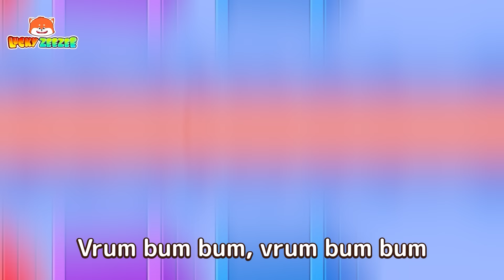Diez en la Cama | La Lechuza Se Equivoca | Canciones Infantiles | Zee Zee Español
🌟🛏️ "Contando amigos en la cama" 👶1️⃣2️⃣3️⃣
¡Acompaña a nuestro dulce bebé a contar del 1 al 10 con diez amigos que duermen en la cama! 🛏️👶 A través de una canción alegre y educativa, los niños podrán contar junto a cada acogedor amigo. 🌟🎶 Esta encantadora melodía convierte el aprendizaje de los números en una aventura divertida y relajante a la hora de dormir. 😊🌈 ¡Cantemos juntos y contemos a los amigos dormilones! 🎉1️⃣2️⃣3️⃣4️⃣5️⃣6️⃣7️⃣8️⃣9️⃣🔟